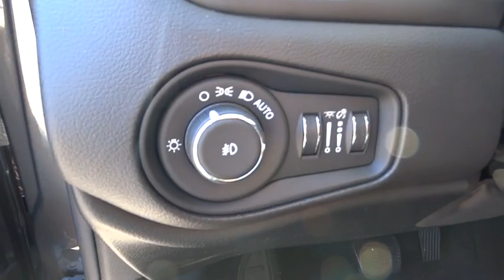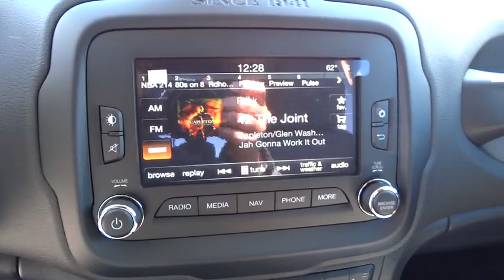2016 Jeep Renegade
2016 Jeep Renegade
Cherokee Chrysler Dodge Jeep:

Get yourself in here! Real Winner! Be the talk of the town when you roll down the street in this fantastic 2016 Jeep Renegade. You, out enjoying this superb Jeep Renegade, would be so much better than it sitting here proving nothing on our lot. It's ready, each time and every time. Come let it show you! Price includes: $500 - SE February Fast Start Bonus Cash SECGX1. Exp. 02/22
6.5  NAVIGATION GROUP W/UCONNECT  -inc: SIRIUSXM Travel Link  5-Year SIRIUSXM Travel Link Service  5-Year SIRIUSXM Traffic Service  1 Yr Trial (Registration Required)  HD Radio  For Details Visit DriveUconnect.com  6.5  Touchscreen Display  GPS Navigation  Uconnect Access  Remote USB Port  Radio: Uconnect 6.5 Nav  SIRIUSXM Traffic,BLACK  LUXURY LEATHER TRIMMED BUCKET SEATS,ENGINE: 2.4L I4 MULTIAIR  (STD),GRANITE CRYSTAL METALLIC CLEARCOAT,MY SKY POWER/REMOVABLE SUNROOF,PASSIVE ENTRY KEYLESS GO PACKAGE  -inc: Passive Entry/Keyless Go,PASSIVE ENTRY/KEYLESS GO,PREMIUM TRAILHAWK PACKAGE  -inc: Heated Front Seats  Air Conditioning ATC w/Dual Zone Control  Windshield Wiper De-Icer  40/20/40 Rear Seat w/Trunk Pass-Thru  Power 8-Way Driver Manual 4-Way Passenger Seats  Rear View Auto Dim Mirror  Heated Steering Wheel  Power 4-Way Driver Lumbar Adjust,QUICK ORDER PACKAGE 27E  -inc: Engine: 2.4L I4 MultiAir  Transmission: 9-Speed 948TE Automatic,RADIO: UCONNECT 6.5 NAV,REMOTE START SYSTEM,TRANSMISSION: 9-SPEED 948TE AUTOMATIC  (STD),Metal-Look Power Heated Side Mirrors w/Manual Folding and Turn Signal Indicator,Leather Gear Shift Knob,Leather Steering Wheel,60-40 Folding Split-Bench Front Facing Fold Forward Seatback Premium Cloth Rear Seat,4-Wheel Disc Brakes w/4-Wheel ABS  Front Vented Discs  Brake Assist  Hill Descent Control  Hill Hold Control and Electric Parking Brake,ParkView Back-Up Camera,Tire Specific Low Tire Pressure Warning